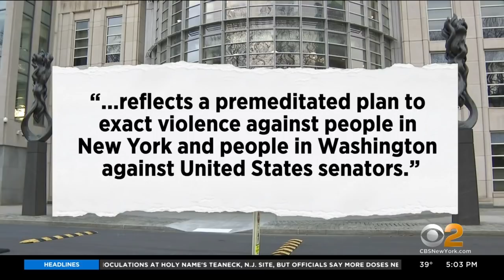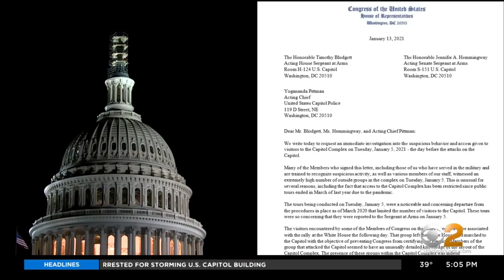New York, New Jersey Residents In Court For Involvement In U.S. Capitol Riots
More people from the Tri-State area who were involved in the riots at the U.S. Capitol were in court Wednesday; CBS2's Alice Gainer reports.